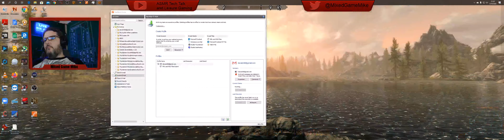Highlight: SWTOR in UHD - Sunday for Seventy-five Night - Jynxana, Sith Marauder, and Reauxjynx, Jed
Jynxana, Sith Marauder, pushes into level seventy-five.